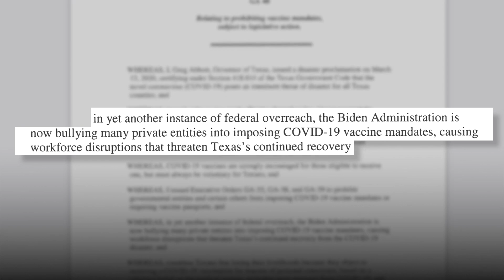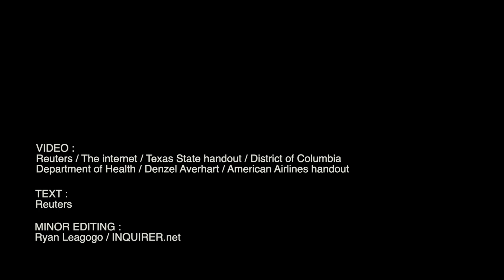Texas governor bars COVID-19 vaccine mandates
Republican Texas Governor Greg Abbott, responding to what he called "bullying" by the Biden Administration, on Monday barred all COVID-19 vaccine mandates in the state by any entity, including private employers. Video by REUTERS / THE INTERNET/ TEXAS STATE HANDOUT/ DISTRICT OF COLUMBIA DEPARTMENT OF HEALTH / DENZEL AVERHART/ AMERICAN AIRLINES HANDOUT